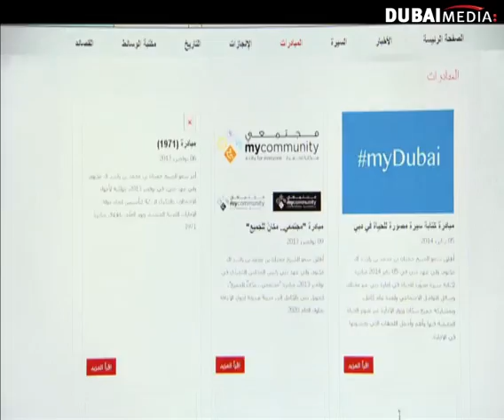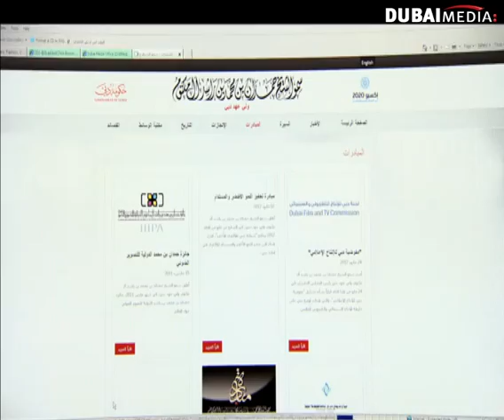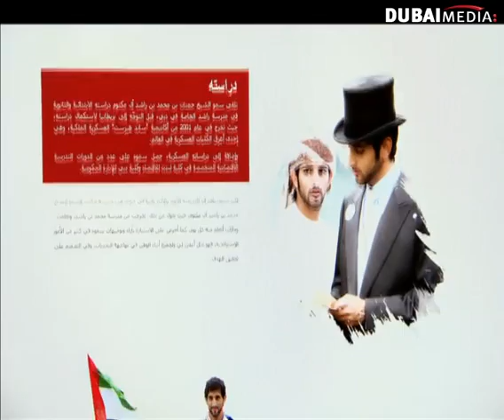تدشين الموقع الرسمي للشيخ حمدان بن محمد بن راشد ال مكتوم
من يوم ١-٢-٢٠١٤ من اخبار الامارات على قناة دبي
لمشاهدة الحلقة كاملة برجاء زيارة الرابط التالي :